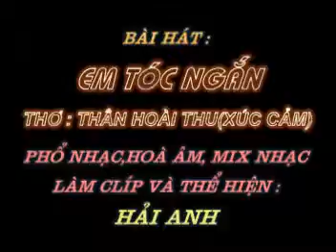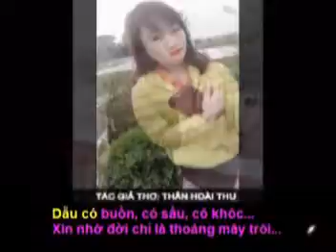EM TÓC NGẮN - Thơ: Thân Hoài Thu (Xúc Cảm) - Phổ Nhạc : Hải Anh Karaoke khong loi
EM TÓC NGẮN

Thơ: Thân Hoài Thu (Xúc Cảm)
Tặng tác giả thơ Thân Hoài Thu bài hát mới:

Em tóc ngắn,
đôi vai gầy rất tội,
Gánh nổi không oan trái của đời nhau?
Trên đôi vai, vai tình, vai nghĩa
Em gánh vai nào cũng đầy những thương đau...

Em tóc ngắn,
đôi mắt buồn vời vợi,
Chút phấn son rõ nét cánh môi cong,
Con gái Bắc thường ưa làm ra vẻ...
Khi em buồn, đang giấu những long đong...

Em tóc ngắn
xin được làm quán đợi,
Chờ anh về uống cạn chén ly bôi,
Dẫu có buồn, có sầu, có khóc...
Xin nhớ đời chỉ là thoáng mây trôi...